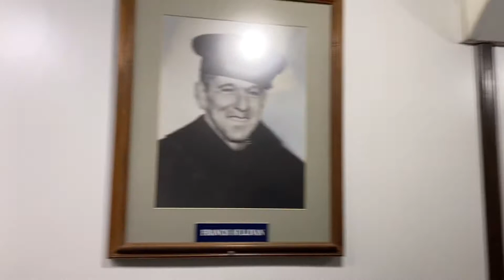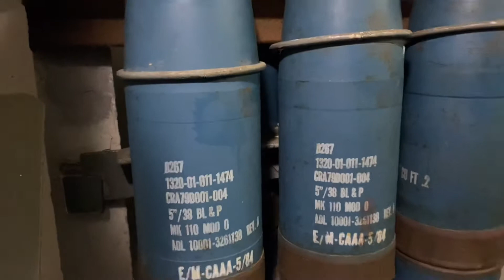ဒုတယ ကမ္ဘာစစ်က သုံးထားတဲ့ ပင်လယ်ကူးသင်္ဘော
The place is Buffalo Newyork city